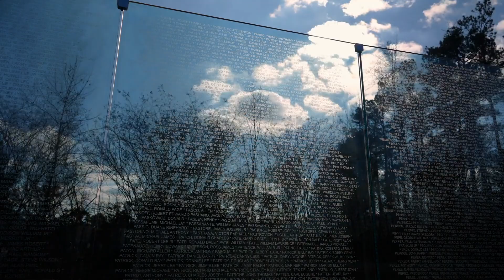杨幂西班牙之行，俏皮可爱尽显母爱；iPhone 16拆解，电池秘密大曝光；研究发现：开窗通风可减轻老年人抑郁症状：世界簡報20241007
歡迎來到我們的《世界簡報》節目！今天的新聞讓我們一起來看看明星、科技和健康領域的最新動態。首先，人氣女星楊冪在西班牙的旅行中分享了她的俏皮可愛瞬間，似乎在為女兒小糯米挑選禮物，讓人感受到她的母愛。接著，科技方面，我們帶來了iPhone 16的拆解報告，揭示了其內部電池的有趣秘密，讓人對這款新手機的設計有了更深的了解。最後，關於健康，最新研究指出，開窗通風能顯著減少老年人的抑鬱症狀，這一發現為改善老年人心理健康提供了新的思路。請大家繼續收看詳細內容！